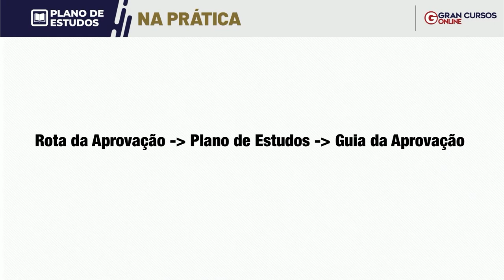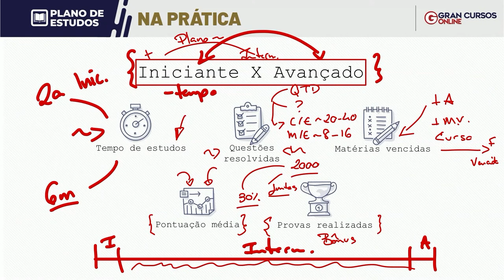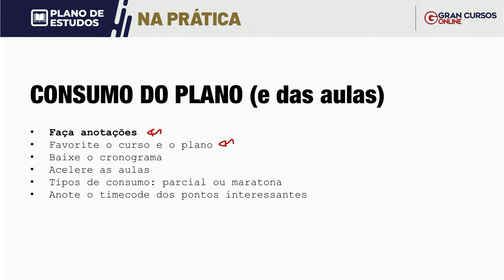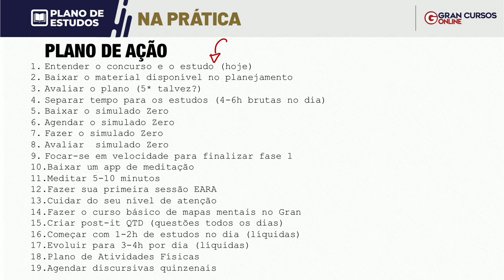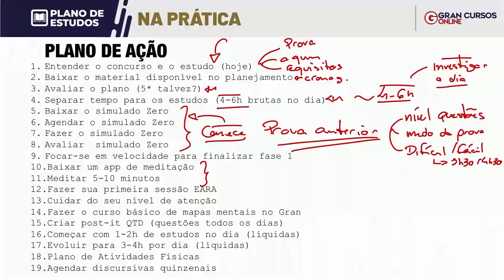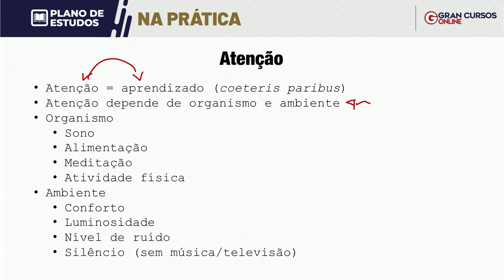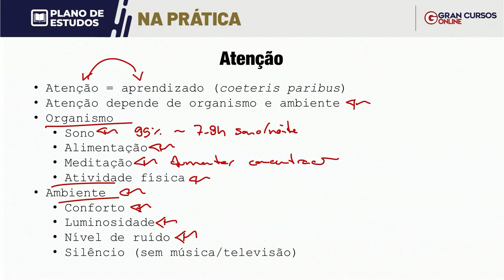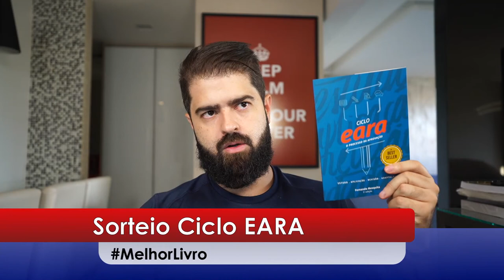Os novos Guias da Aprovação no Gran Cursos Online com Prof. Fernando Mesquita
Início: 09:35
Conheça os novos Guias da Aprovação no Gran Cursos Online com Professor Fernando Mesquita. Tire todas as suas dúvidas aqui!

Reinvente seu 2021! Assinatura Ilimitada 6.0 pelo menor preço da história! Aproveite

Estude para Todas as áreas de Concursos Públicos e OAB: Mude de vida com a plataforma mais moderna, a videoaula mais didática e o PDF que mais aprova no país!